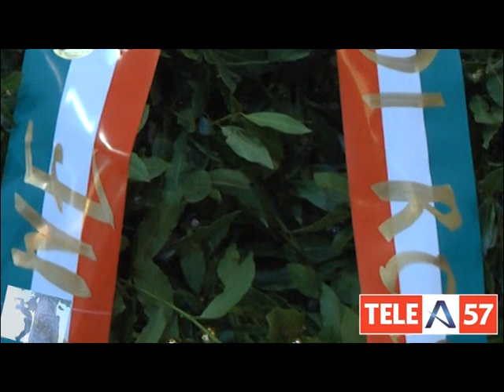IV^ PARTE - FESTA DELLE FORZE ARMATE E RICORDO CADUTI DI TUTTE LE GUERRE A ROSSANO 2014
ROSSANO (Cs) 04/11/2014 - Come da tradizione si è rinnovato anche quest’anno l’appuntamento con la Giornata della Memoria, Commemorazione dei Caduti di Tutte le Guerre, Festività delle Forze Armate. La celebrazione si è svolta all’insegna del raccoglimento e della preghiera in memoria dei soldati di tutte le guerre che hanno sacrificato la propria vita per difendere la Patria, la Repubblica e la Democrazia.  Grande partecipazione si è registrata quest’anno da parte delle scuole di ogni ordine e grado. Una presenza notevole ed emozionante che sottolinea il valore della storia per le giovani generazioni.
L’iniziativa, è stata organizzata dall’Ordo militaris ac hospitalarius de Sanctae Mariae de Bethlehem diretto dal delegato provinciale Saverio CERZOSIMO, con la collaborazione dell’Istituto Nazionale Guardie d’Onore alle Reali Tombe del Pantheon sez. di Rossano, con l’inesauribile supporto della Pro Loco Rossano “La Bizantina” presieduta da Federico SMURRA con il patrocinio del Comune di Rossano guidato dal Sindaco Giuseppe ANTONIOTTI e dall’Arcidiocesi di Rossano-Cariati e la partnership degli Assessorati al Turismo e Spettacolo e Pubblica Istruzione e Cultura.
La manifestazione è iniziata di buon mattino con il raduno dei partecipanti davanti al Municipio, il corteo di autorità civili, religiose e militari si è poi diretto verso la Cattedrale della SS. Achiropita dove è stata celebrata la Santa Messa in onore dei Caduti da Monsignor Giuseppe SATRIANO Arcivescovo di Rossano-Cariati. Una funzione partecipata e sentita, in cui Monsignor Satriano ha colloquiato in modo spontaneo e vivace con i giovani uditori, narrando della guerra, del valore della pace e del sacrificio di quanti hanno immolato la propria vita per garantire ai posteri la pace, la democrazia, la libertà. Raccoglimento e preghiera hanno regnato tra i partecipanti che su invito dell’Arcivescovo si sono stretti per mano per recitare la preghiera per eccellenza il “Padre Nostro” per pregare il Signore in favore dei caduti di guerra  e di quanti ogni giorno  rischiano la vita per garantire la giustizia e la libertà nei popoli. Un silenzio eloquente ha invaso il duomo per percepire meglio il messaggio di pace e libertà tramandato dai caduti.
Dopo la liturgia religiosa il corteo si è diretto al Monumento ai Caduti dove il Sindaco ha depositato la Corona d’Alloro, il parrocco della Chiesa di San Nilo Don Pino STRAFACE ha effettuato la benedizione e le forze armate hanno eseguito il Saluto Militare. Erano presenti all’evento autorità militari, civili, e politiche tra cui l’assessore alla P.I Stella PIZZUTI, il consigliere comunale Natalino Chiarello e il segretario cittadino dell’Udc Giovanni CARUSO. Tra i militari un ringraziamento particolare per l’adesione e la vicinanza va alla Polizia di Stato, ai Carabinieri, alla Polizia Penitenziaria, al Direttore Carrà della Casa Circondariale di Rossano, alla Guardia di Finanza, ai Vigili del Fuoco, alla Polizia Municipale. Si ringraziano inoltre gli insegnanti ed i dirigenti scolastici per la partecipazione.